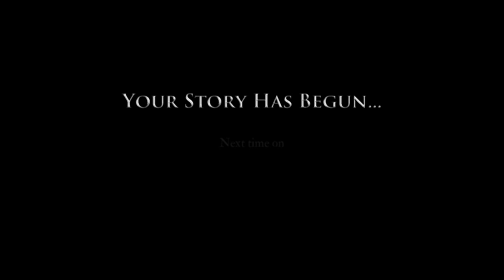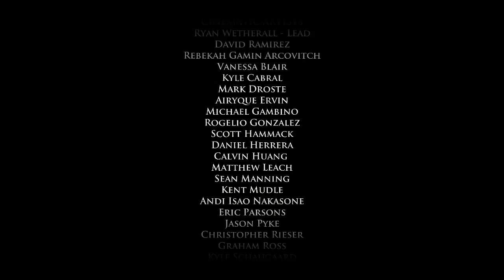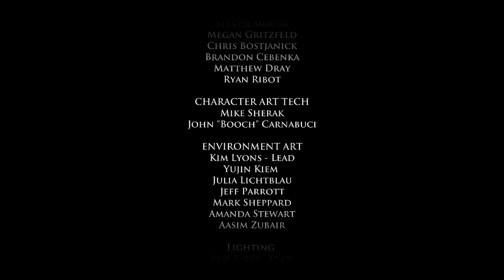Game of Thrones - Ep 1: Iron From Ice - Part 5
This is the Game of Thrones game from Telltale Games.

House Forrester is a noble house from the North and loyal to the Starks. Following the Red Wedding, they're surrounded by enemies. In this game, we play as members of the house and members loyal to the house and try to keep the legacy (and hopefully the characters) alive.

Click the Like button if you want to see more like this from my channel.